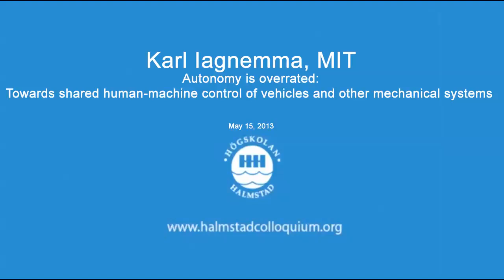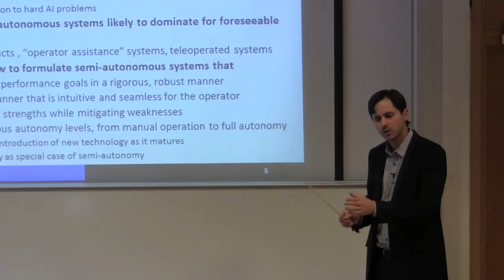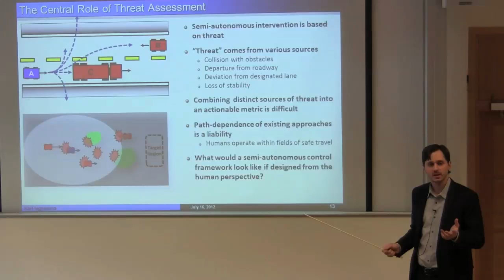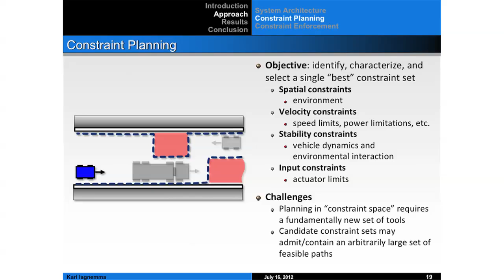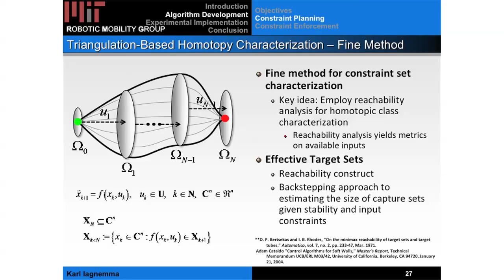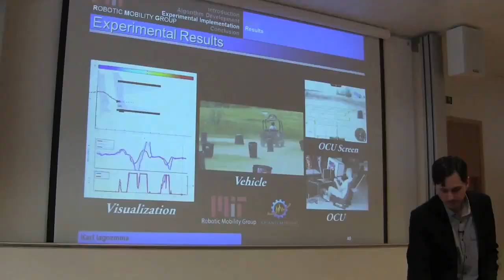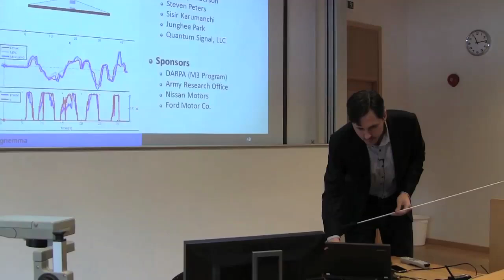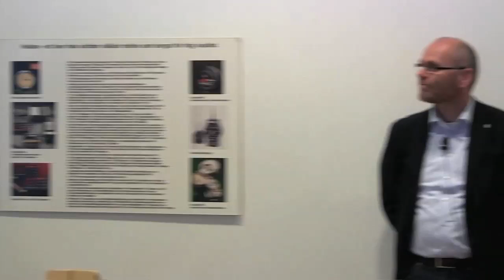Halmstad Colloquium: Autonomy is overrated: Towards shared human-machine control by Karl Iagnemma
Halmstad Colloquium, may 15, 2013: Autonomy is overrated: Towards shared human-machine control of vehicles and other mechanical systems
Speaker is Karl Iagnemma. He is a principal research scientist at the Massachusetts Institute of Technology, where he directs the Robotic Mobility Group.
The Halmstad Colloquium, at Halmstad University, is a distinguished speaker series. The speakers are invited from universities around the world to talk about topics in the areas of embedded and intelligent systems, cyber physical systems, and related areas.